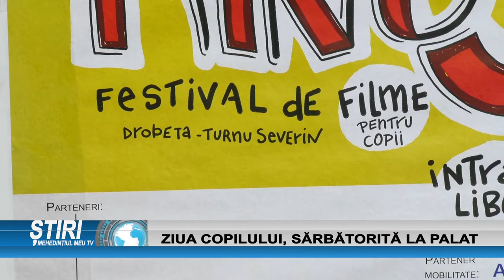ZIUA COPILULUI, SĂRBĂTORITĂ LA PALAT